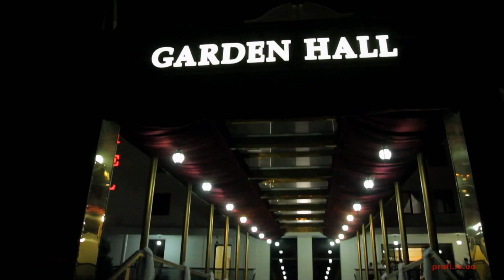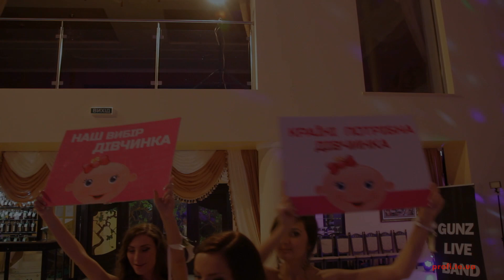Роман & Кароліна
Відео VIDEOSTUDIO PROFI, ресторан GARDEN HALL, музиканти GUNZ LIVE BAND, фото РУСЛАН ГАВРИЛЮК, м. ТЕРНОПІЛЬ